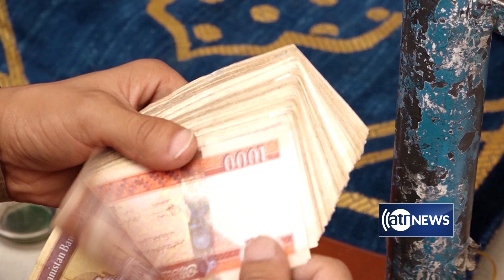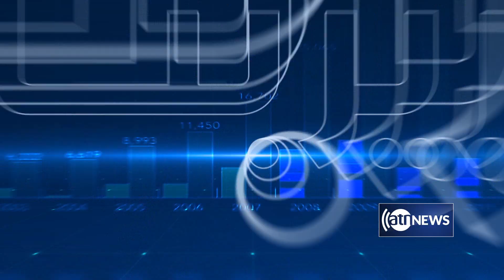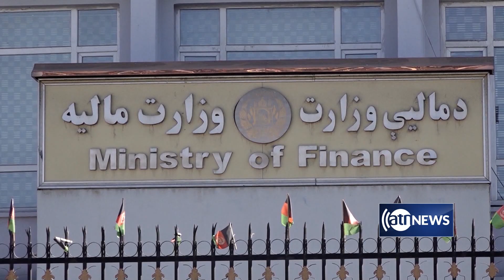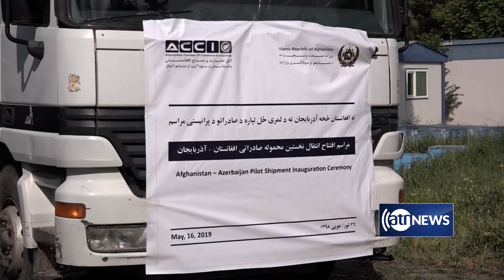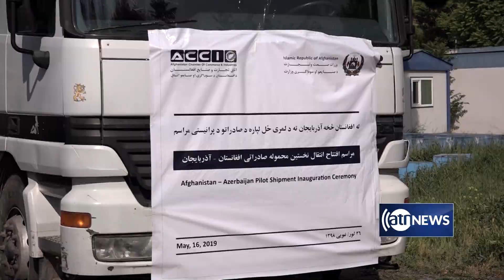Zerbena: Past one week economic activities discussed